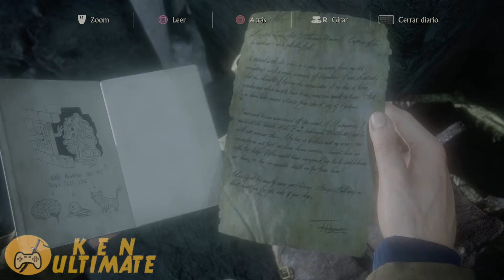UNCHARTED 4 / Cap9 / TODOS los Coleccionables (tesoros, notas, conversaciones) / ULTIMATE GUÍAS